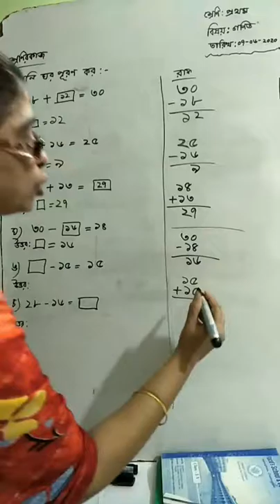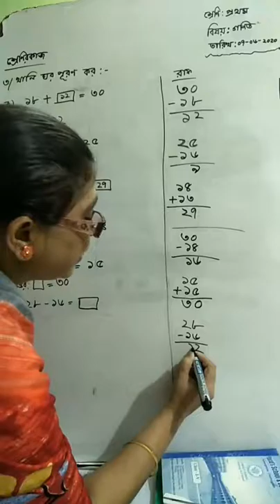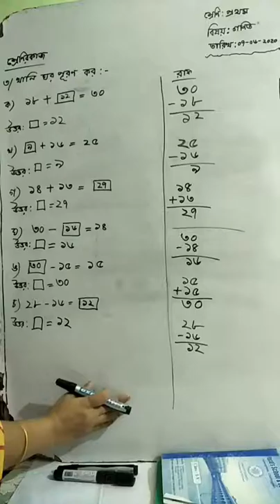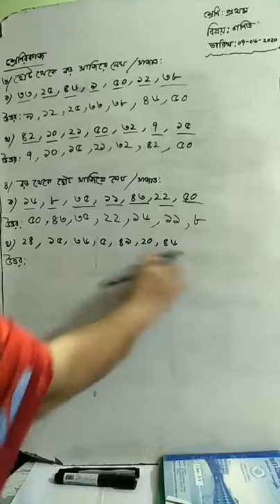Class 1 | Mathematics | Saint Placid School